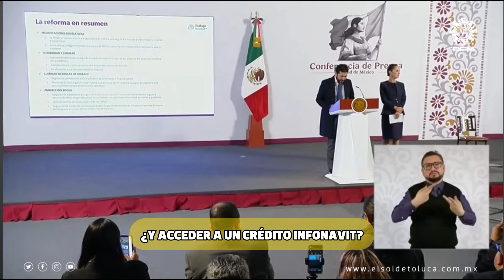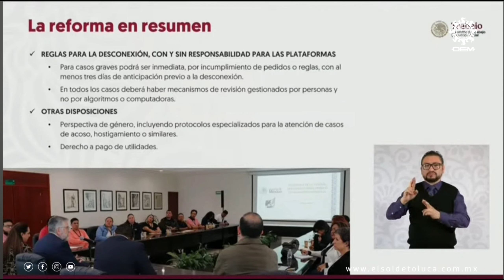¿REFORMAR LAS PLATAFORMAS DIGITALES?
Morena en el Senado presentó este lunes una iniciativa para reformar la Ley Federal del Trabajo con el objetivo de garantizar prestaciones y derechos laborales a los trabajadores de plataformas digitales como Uber, Rappi y DiDi.

Es de destacar que esta iniciativa, presentada por la senadora Margarita Valdez, va alineada con una propuesta muy similar que presentó la presidenta Claudia Sheinbaum a la Cámara de Diputados el pasado 16 de octubre y que promete dar derechos de seguridad social a los repartidores digitales.